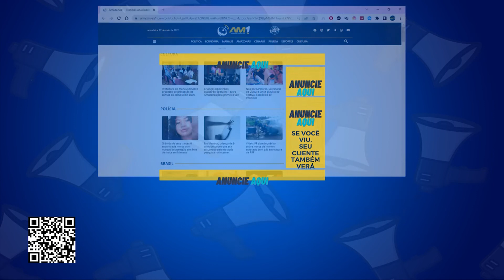Governo do Amazonas anuncia novos investimentos na infraestrutura de Eirunepé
Mais de 45 milhões serão repassados para investimentos na infraestrutura do município.